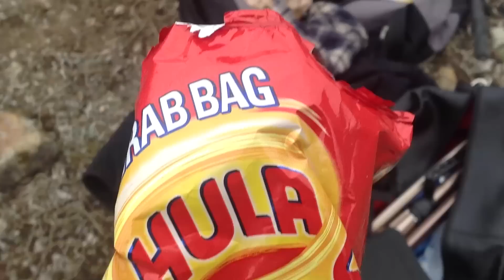Nerf War Modern Warfare - Behind the Scenes HD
The behind the scenes video for our Nerf war video 'Modern Warfare'.